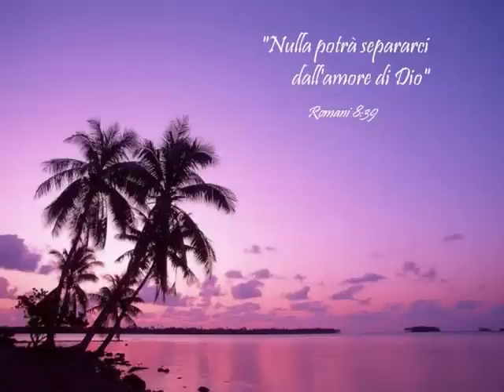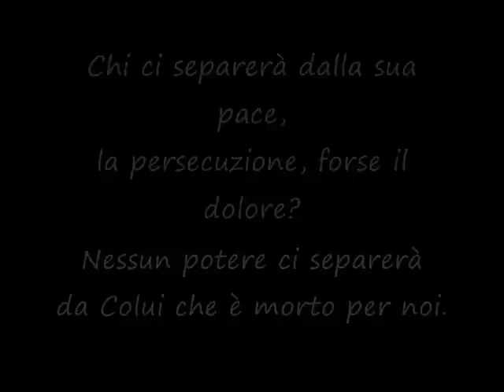Chi ci separerà del suo Amore? Shalom†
Chi ci separerà dal suo amore?
La tribolazione, forse la spada?
Né morte o vita ci separerà
dall'amore in Cristo Signore.

Chi ci separerà dalla sua pace,
la persecuzione, forse il dolore?
Nessun potere ci separerà
da Colui che è morto per noi.

Chi ci separerà dalla sua gioia,
chi potrà strapparci il suo perdono?
Nessuno al mondo ci allontanerà
dalla vita in Cristo Signore.

¿Quién nos separará de su amor?
¿La tribulación, quizá la espada?
Ni muerte o vida nos separará
del amor de Cristo Señor.

¿Quién nos separará de su bondad?
¿La persecución, quizá el dolor?

¿Quién nos separará de su alegría?
¿Quién podrà apartarnos de su perdón?
Nadie en el mundo nos separará
de la vida en Cristo Señor.